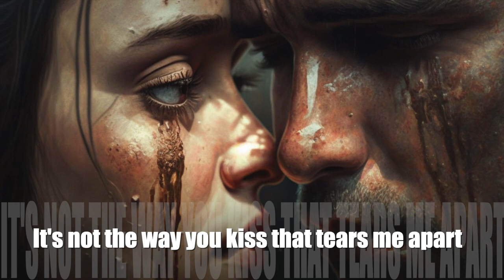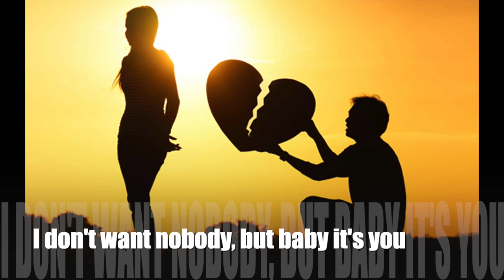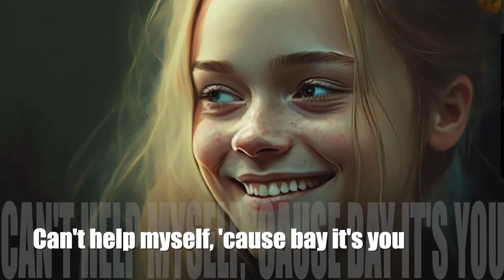BABY IT'S YOU _ THE LETTERMEN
"Baby It's You" is a song written by Burt Bacharach (music), Luther Dixon (credited as Barney Williams), and Mack David (lyrics). It was recorded by the Shirelles and the Beatles, and was a hit for both. The highest-charting version of "Baby It's You" was by the band Smith, who took the song to number five on the US charts in 1969

The song was produced by Luther Dixon. When released as a single in 1961, it became a Top 10 smash on the Pop and R&B Charts, reached number three on the R&B chart and peaked at number eight on Billboard's Hot 100 chart. It later appeared on the album Baby It's You, named to capitalize upon the success of the single. The vocal arrangements on this version proved influential in subsequent versions, including that by the Beatles. One notable feature of the song is its minor-to-major key chord changes on the verses.

British rock band the Beatles performed "Baby It's You" as part of their stage act from 1961 until 1963, and recorded it on February 11, 1963 for their first album, Please Please Me, along with "Boys", another song by the Shirelles. American label Vee-Jay Records included it on Introducing... The Beatles and Songs, Pictures and Stories of the Fabulous Beatles. Capitol included it on The Early Beatles. The Beatles' version differs from the Shirelles' by repeating the second verse instead of the first. ---Wikipedia

The Lettermen included 'Baby It's You' to a hit album entitled 'Hurt So Bad' for Capitol Records and was released in 1969 as their 21st successful Album.